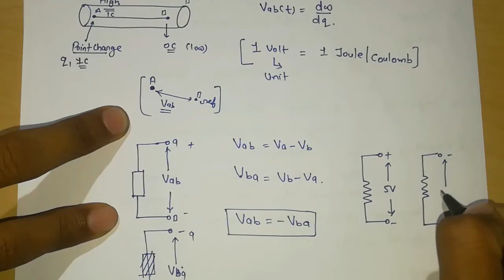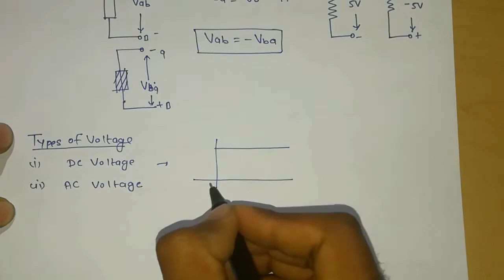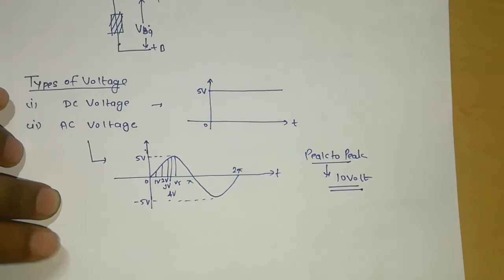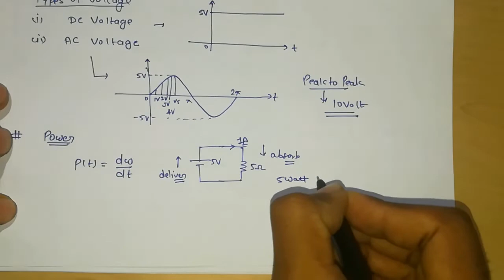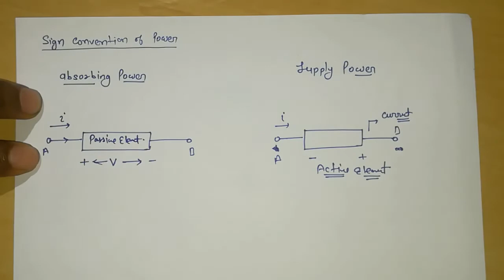EasyElectrical Basics of Circuit || Lec 01 || In Hindi || Gate 2021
So guys here in the video Basics of Network Analysis we will discuss about basic things like Charge,Current ,voltage and power etc.